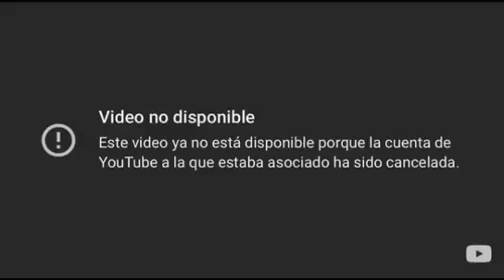13 de noviembre de 2021